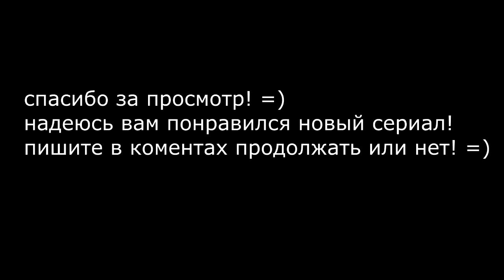Зомби апокалипсис 1 Серия 'майнкрафт сериал \ Zombie Apocalypse 1 Series' maynkraft series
Mir.ON.TV., мультфильм, play,Зомби апокалипсис 1 Серия 'майнкрафт сериал \ Zombie Apocalypse 1 Series' maynkraft series